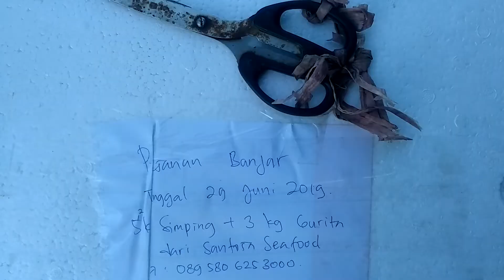Santosa Seafood Kirim Kerang Simping dan Baby Gurita ke Banjar Jawa Barat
Dokumentasi Santosa Seafood ke Banjar, Jawa Barat, kerang simping 5 kilogram, dan baby gurita 3 kilogram. Insya Allah amanah dan dapat dipercaya, karena pelanggannya sudah banyak, dari Bandung, Majalengka, Ciamis, Tasikmalaya, Purwokerto, dan Cirebon.